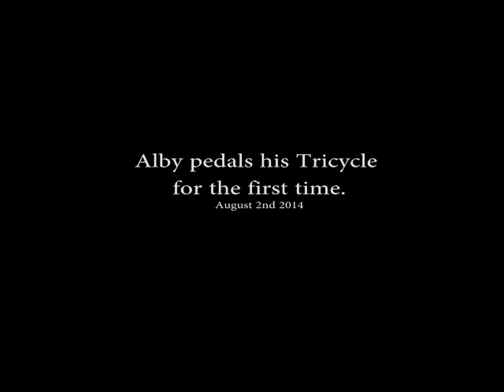Alby on his Tricycle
Alby pedals his Tricycle for the first time.